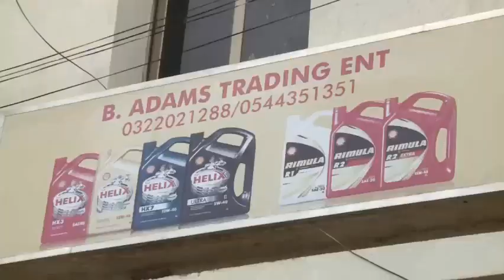THE BOOK REVIEW SHOW THE MUSLIM HOME EPSD 3